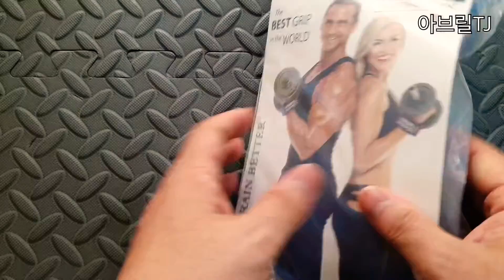베르사 그립 PRO 잠시 보겠습니다.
베르사 그립 프로 를 아마존서 구매했습니다.